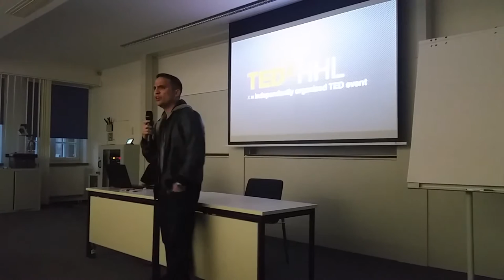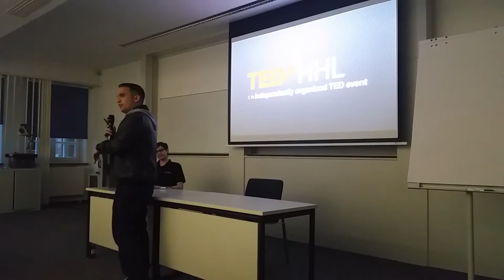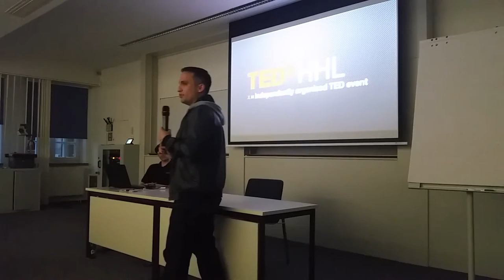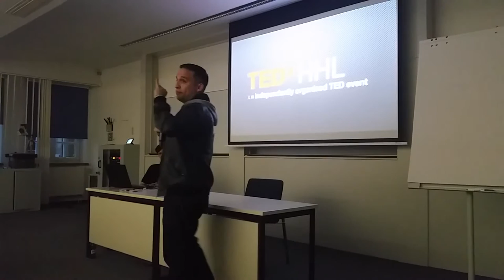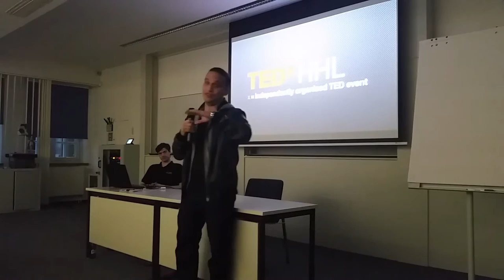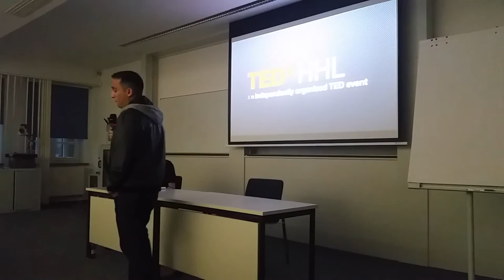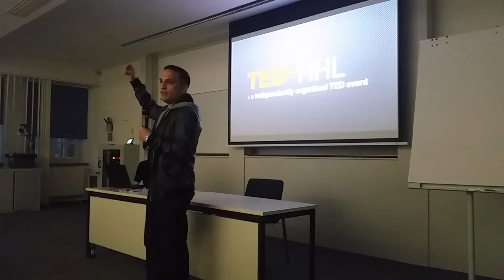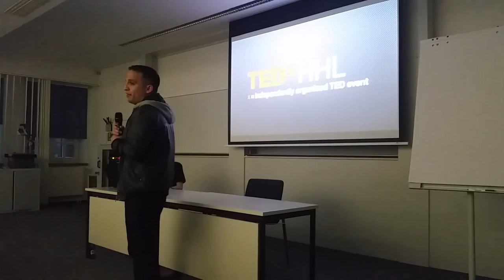The Mexican Dream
TedX "Tell a story" HHL Leipzig